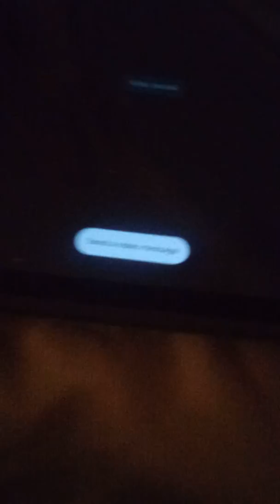June 28, 2019